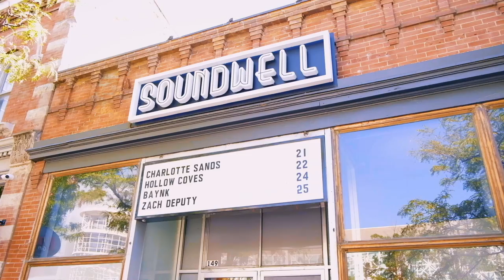Hollow Coves | North America (Tour Diary 2022)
What a tour this was and what a privilege to criss-cross through North America again. We started in beautiful British Columbia where we spent a week in nature exploring Tofino before having our band, crew and Ocie Elliott join us in Vancouver for the first show. From there we shot down the west coast, and then across and up through the mid west playing our biggest shows in America to date. The tour ended with a 6 night sprint taking us from Chicago to Boston, passing through Toronto and Montreal where we first wrote and recorded much of our first EP, Wanderlust. Thank you to everyone who came out to see us — we can’t wait to be back with some new music to share!

Featured songs:
The Open Road
The Woods
Purple
Anew